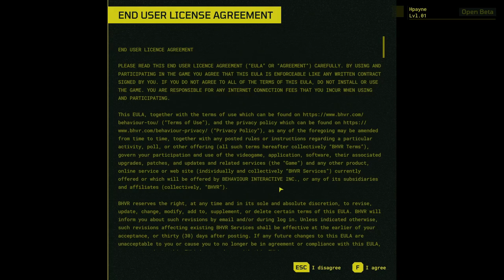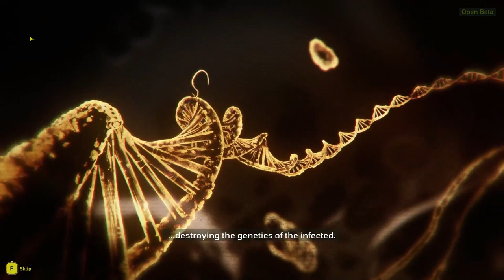Meet Your Maker - A post apocalyptic FPS Building Game